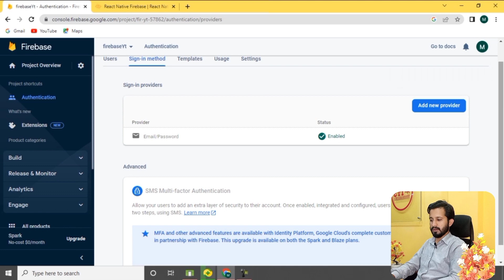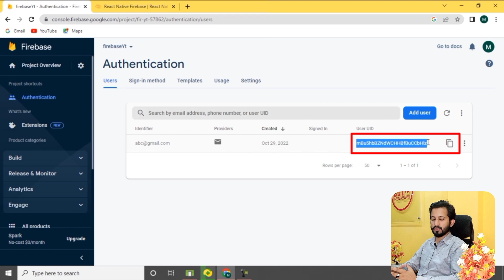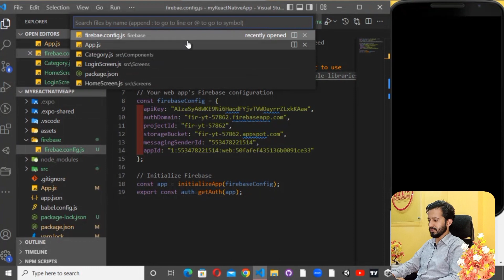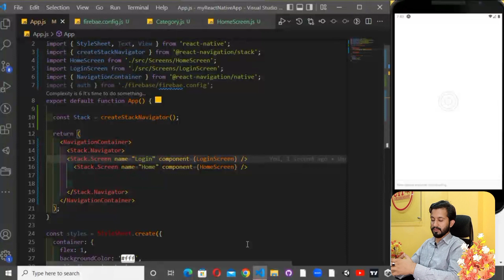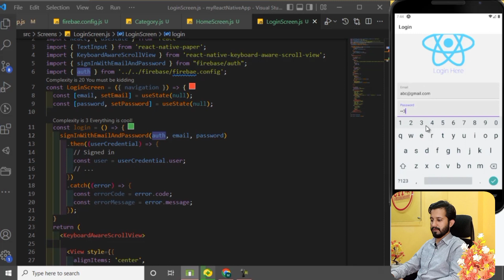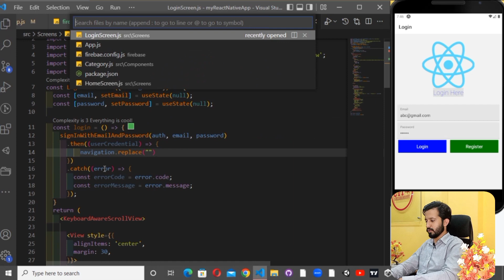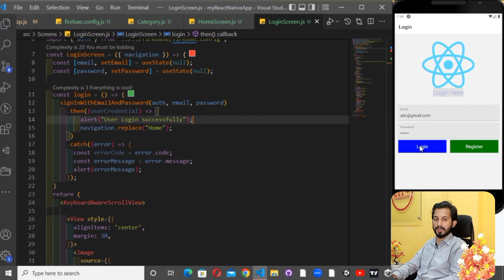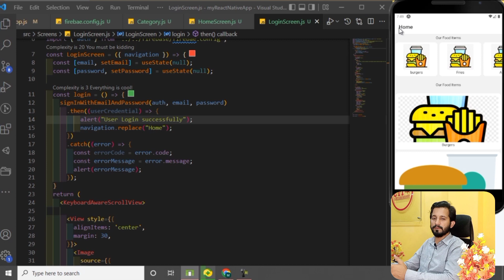Login authentication in react native using firebase in Hindi | Email & password authentication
Firebase Authentication using react native in Hindi |ITS Gujrat
we covered these topics in this video
1) introduction to firebase v9 authentication
2) Add different sign-in methods or providers
3) Add Email & Password sign-in provider
4) React native functions
5) Create a Login function and call it on press
6) Perform successful login authentication using firebase authentication react native